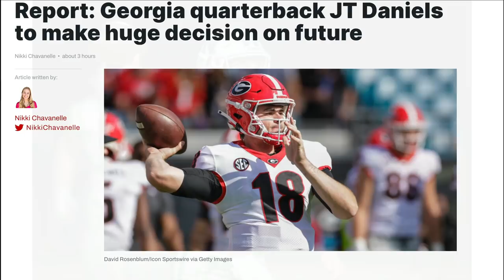BREAKING: Former UGA starting QB hits the Portal! | Where should he go?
Top Billin' reacts to the news of now-former UGA starting QB JT Daniels entering his name in the Transfer Portal; Top Billin' looks at a few scenarios that could see a team end up with a perfect 1-year rental